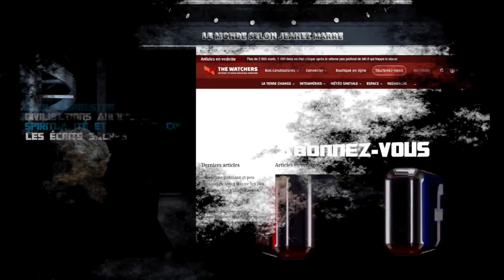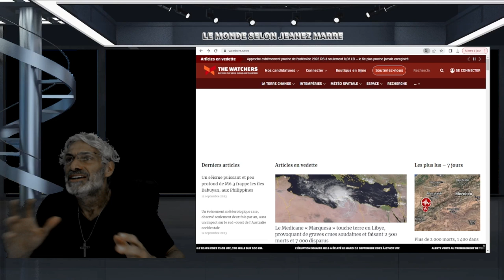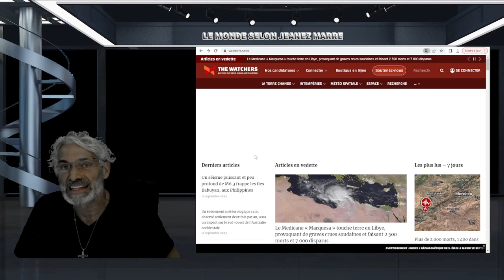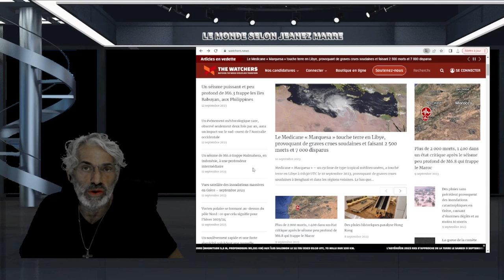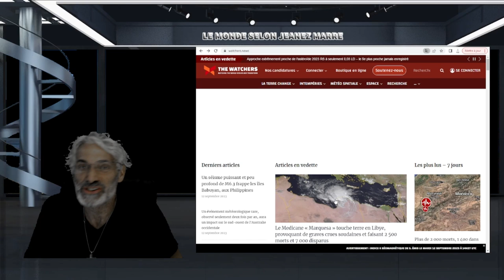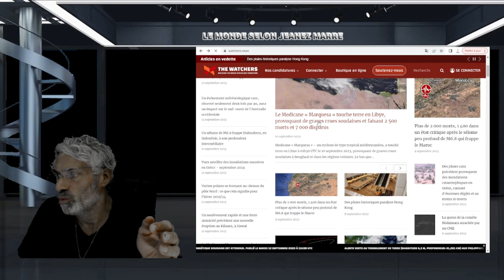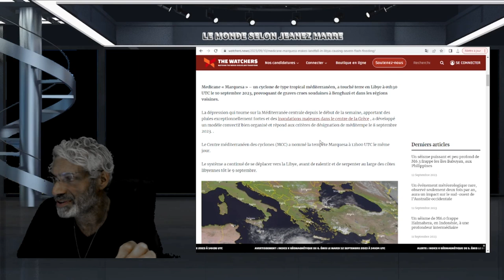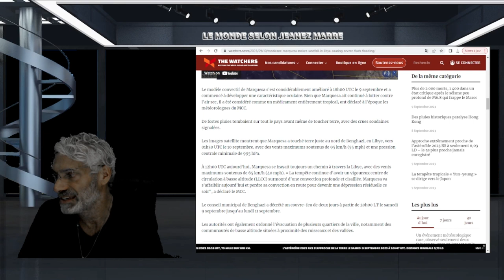DERNIÈRE HEURE; DÉLUGE BIBLIQUE EN LYBIE; NOUS VIVONS L'APOCALYPSE EN DIRECT !